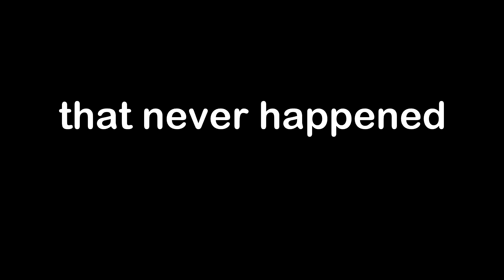[31/12/2020] - My Highlander Diary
A collection of clips from competitive lobbies and scrims.